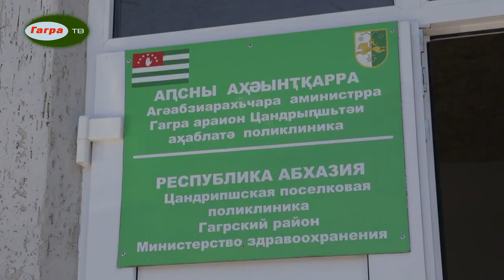В Гантиади поликлинике завершен капитальный ремонт части лечебных кабинетов